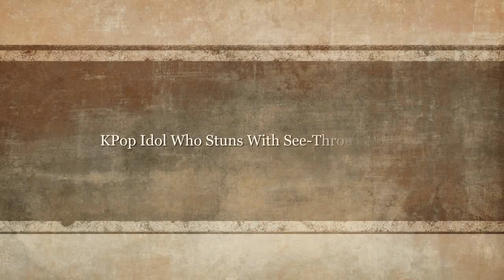[HOT] DIA's Jenny shocks fans with her see through outfit | Mas Fariz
KPop Idol Who Stuns With See-Through Top!

DIA's Jenny shocks fans with her see-through outfit

Check out Jenny in action below!